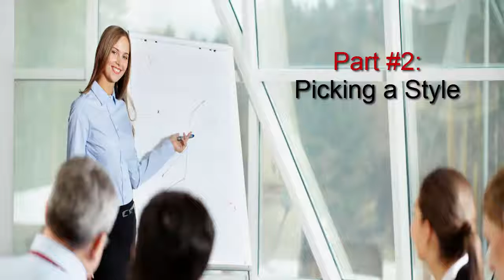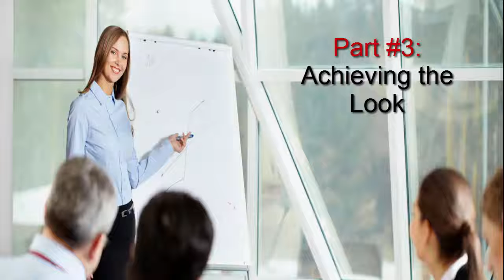Style Hair | Easy Hair Style For Both Men and Women | School Girl Styles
How many times do you wake up in the morning and want to do something different with your hair? But once again you hit the snooze, run out of time, and always end up doing the same thing—low ponytail, straight but flat, or absolutely nothing. Worry no more, friends! Popular style bloggers Julia Engel from Gal Meets Glam and Amanda Holstein from Advice from a Twenty-Something have put together a short series of 10 different hair styles—5 for long hair and 5 for short hair—to freshen up your morning routine and introduce something new. Some take 20 seconds and few take a bit longer, but all of these looks can be completed in less than 10 minutes. Perfect for when you're running late in the morning. All you need are some bobby pins, a brush or comb, and hair spray to calm fly-aways!